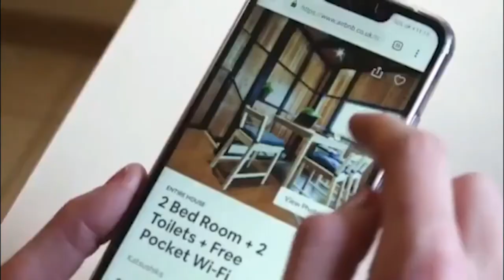How to Find and Manage Cleaners the Right Way with Mike Reilly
GUEST'S BIO
Mike Reilly is an STR Operator based in North Carolina. Mike has been able to build a portfolio of 13 STRs in just 16 months, netting him and his wife $20,000/month. He started his journey into short-term rentals with the goal of replacing his income so he could take back control of his time and spend it with those who matter most to him.

00:00 Podcast introduction
01:04 Join the STR Secrets Facebook group
01:15 Subscribe to us on YouTube
02:40 Share our podcast to the STR community
03:15 Mike S shares how he found his cleaners
08:44 Questions to ask the cleaners
12:17 Building partnerships with cleaners
15:42 Where to find cleaners
16:14 Setting expectations
18:51 Making sure that the cleaners are team players
19:20 Showing appreciation to cleaners
21:57 How to compensate cleaners
25:27 Having the right cleaners and treating them well

NOTABLE QUOTES
"Showing empathy and appreciation on what they do goes the extra mile." - Mike Reilly
"We are in this business not only to make money but also to create a lifestyle that we enjoy. For most of us, a lifestyle of helping other people and improving everyone's lives around us." - Mike Reilly

Clubhouse ➡️ @MichaelSjogren